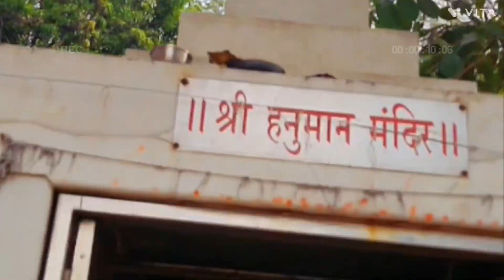स्वस्तिक recidancy सोसायटीचे गणेश मंदिर | Society Mandir of Swastik Recidancy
स्वस्तिक recidancy सोसायटीचे गणेश मंदिर | Society Mandir of Swastik Recidancyनमस्कार 🙏🙏
      माझ्या चॅनल वर आपले स्वागत आहे. आज मी तुम्हाला आजच्या खास दिवशी, (संकष्टी चतुर्थी ) गणेश मंदिर दाखवत आहे. हे मंदिर आहे घोडबंदर रोडवरील स्वस्तिक रेसीडेन्सी सोसायटीत.